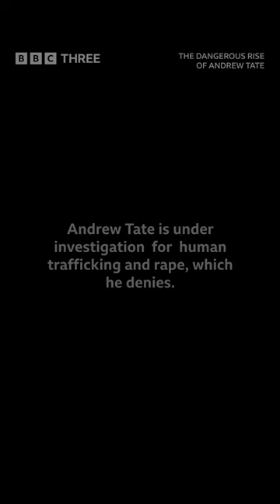Matt Shea and Andrew Tate discuss his relationship with the press